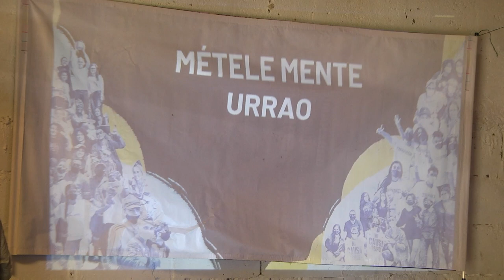"Métele MENTE" Política Pública de Salud Mental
En La Casa de la Juventud el día viernes 16 de febrero, se vivió un escenario participativo a través de la iniciativa “Métele MENTE”, que proyecta la creación e implementación de un modelo integral de salud mental para las juventudes rurales de los municipios de Titiribí, Fredonia, Concordia y Urrao